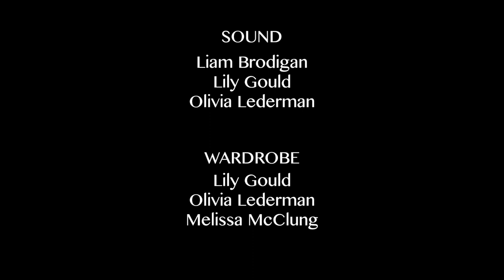Film Sprint: "Sports: An Inspirational Story" by Valleywood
A kid finally succeeds in life. An inspirational sports movie for 7 Day Film Sprint.

by Valleywood: Melissa McClung, Ari Hayes, Andrew Oedel, Finn Scott, Lily Gould, Liam Brodigan, Ilan Berkman